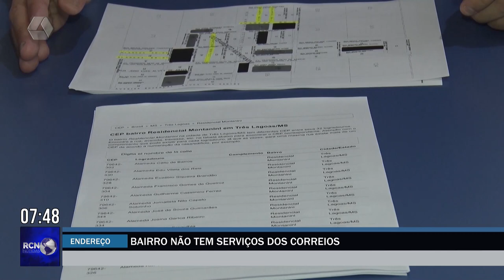Moradores de bairros reclamam da falta de serviços dos Correios